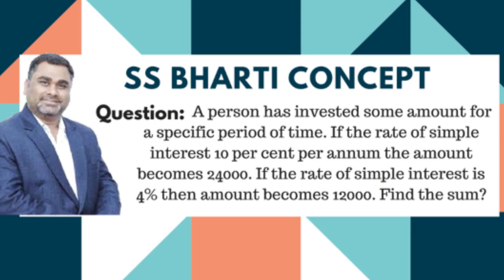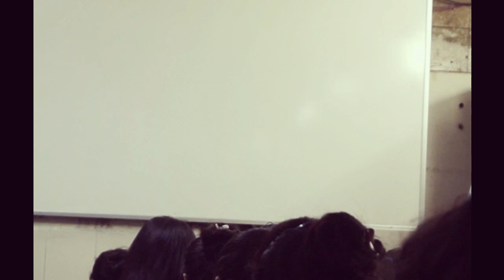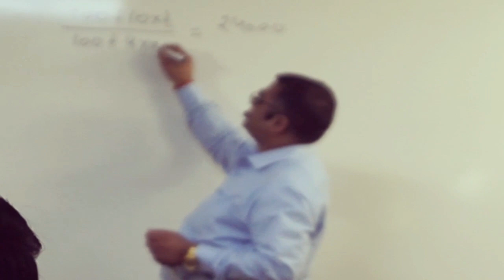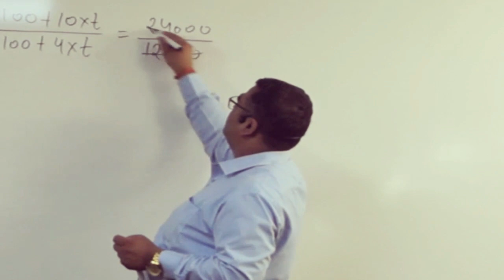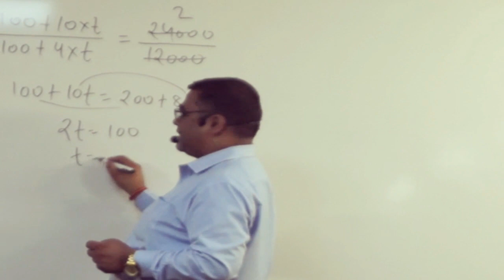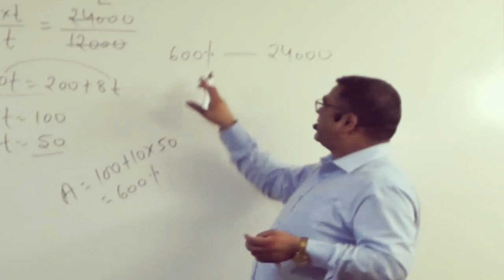SS Bharti Maths Classes| Mukherjee Nagar| Running Class Video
“Boost in confidence and basic concept building is the mantra of Bharti concept which makes a student feel more and more capable and motivated”
Over the previous decade and a half, we have helped in excess of 20,000 aspirants to secure their dream Government Job in different Exams, for example, SSC CGL, BANK PO/CLERK, CSAT, Railways, Delhi Police, C.P.O. (S.I), MBA, DSSSB, PCS and so on.

You can check Question here: "A person has invested some amount for a specific period of time. If the rate of simple interest 10 per cent per annum the amount becomes 24000. If the rate of simple interest is 4% then amount becomes 12000. Find the sum?

There was a huge gap between Bharti sir and us while making this running class video, That's why the sound quality is average in this video.

I apologise for the inconvenience.